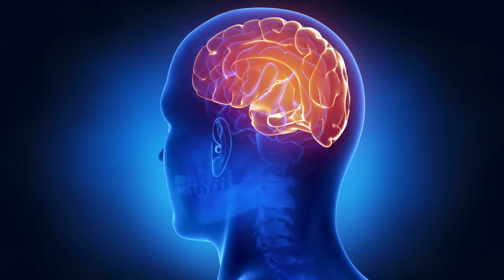Human brain copyright free video clip for creators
Human brain copyright free video
Free video